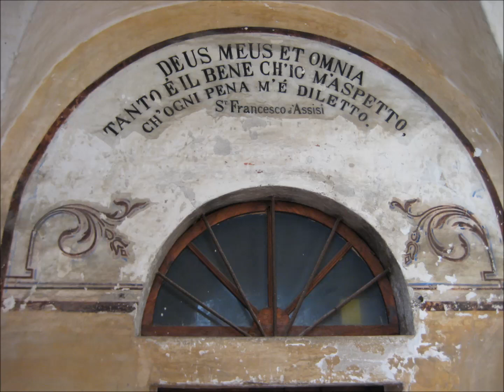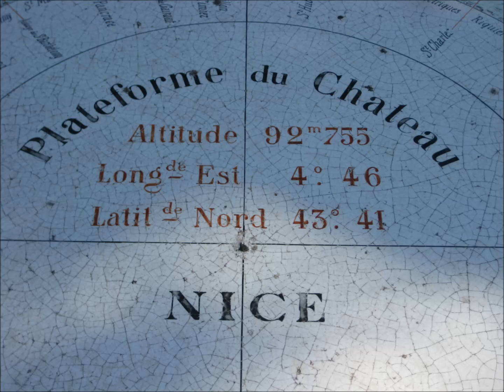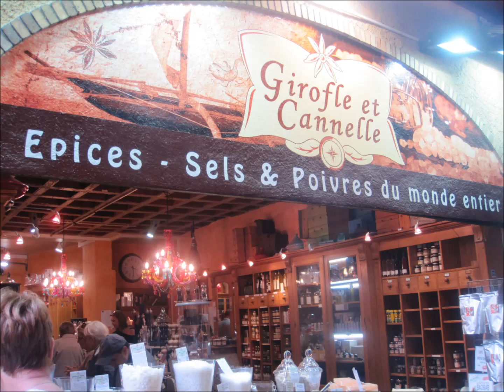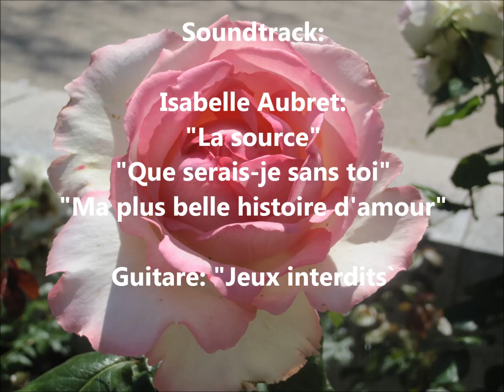Nice, Côte d'Azur, France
My first movie experiment. These are some of the photos I took in Nice.
Thank you Jean-Marie!